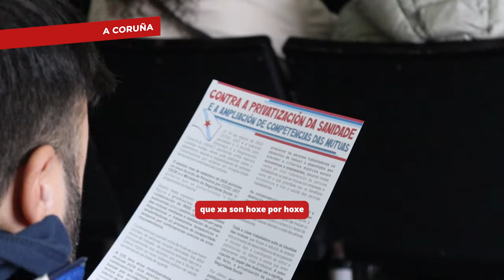Non máis poder ás mutuas! (Concentracións e Asembleas, 4/12/24)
📢A CIG concéntrase nos edificios da Xunta contra a ampliación das competencias das mutuas e para reclamar unha sanidade pública forte e con recursos.

🛑A CIG reitera a súa firme oposición a dar máis poder a estas entidades privadas, que a día de hoxe xa son un instrumento de abuso enorme a prol dos intereses da patronal.